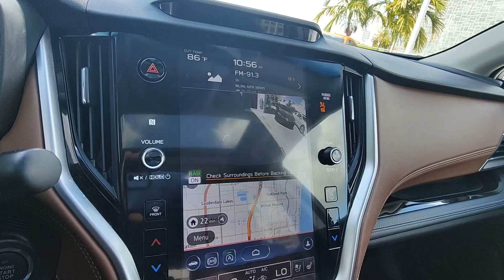2022 Subaru Outback North Fort Lauderdale, Pompano Beach, Plantation, Sunrise, Hollywood 3252112A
Cinnamon Brown Pearl Used 2022 Subaru Outback Touring available in North Fort Lauderdale Florida at [North Fort Lauderdale Subaru Servicing the North Fort Lauderdale, Pompano Beach, Plantation, Sunrise, Hollywood FL area.

Subaru of North Fort Lauderdale is proud to offer this 2022 Subaru Outback. This Touring Outback is beautifully finished in Cinnamon Brown Pearl and complimented by Java Brown Leather.* All our Pre-Owned Subarus come Certified ready and will qualify for the stringent Subaru Certified program. HOME OF THE LIFETIME WARRANTY.brbrElevate your journey with the 2022 Subaru Outback Touringan embodiment of refinement versatility and adventure. Crafted to exceed expectations at every turn this premium SUV beckons with its sophisticated design luxurious amenities and unparalleled capability. Step into the Outback Touring and experience a sanctuary of comfort and style. Indulge in the sumptuous Nappa leather-trimmed upholstery accented by elegant woodgrain trim and satin chrome finishes creating an ambiance of understated luxury. With its spacious and thoughtfully designed interior every drive becomes a retreat from the ordinary. But the Outback Touring isnt just about luxuryits about embracing lifes adventures with confidence. Equipped with Subarus legendary Symmetrical All-Wheel Drive and a potent Boxer engine it delivers exceptional performance and efficiency whether navigating city streets or venturing off the beaten path. Experience peace of mind with Subarus cutting-edge safety technology including EyeSight Driver Assist and Subaru STARLINK Safety and Security features providing enhanced protection for you and your loved ones on every journey. From its sleek exterior lines to its advanced infotainment system with a stunning 11.6-inch touchscreen display every detail of the Outback Touring is designed to elevate your driving experience to new heights. Join the ranks of discerning adventurers who choose the 2022 Subaru Outback Touring and discover the perfect blend of luxury capability and versatility. Whether embarking on a cross-country road trip or simply navigating daily life the Outback Touring is the ultimate companion for those who refuse to settle for the ordinary.brbrOdometer is 4918 miles below market average!br**COMES WITH A LIFETIME WARRANTY** *ONE OWNER* *CLEAN CARFAX* *CERTIFIED* 12 Speakers 3.90 Axle Ratio 4-Wheel Disc Brakes ABS brakes Air Conditioning AM/FM radio: SiriusXM Auto High-beam Headlights Automatic temperature control Brake assist Dual front impact airbags Dual front side impact airbags Electronic Stability Control Emergency communication system: STARLINK Safety and Security (Subscription Required) Exterior Parking Camera Rear Four wheel independent suspension Front anti-roll bar Front dual zone A/C Front fog lights Fully automatic headlights Harman/Kardon Speakers Heated & Ventilated Front Bucket Seats Heated rear seats HVAC memory Knee airbag Low tire pressure warning Memory seat Navigation System Occupant sensing airbag Overhead airbag Perforated Nappa Leather-Trimmed Upholstery Power driver seat Power Liftgate Power moonroof Power passenger seat Power steering Power windows Radio: Subaru STARLINK 11.6 Multimedia Nav System Rear anti-roll bar Rear window defroster Remote CD player Remote keyless entry Speed-sensing steering Split folding rear seat Steering wheel mounted audio controls Steering Wheel Paddle Shift Control Switches Traction control Ventilated front seats Wheels: 18 x 7J Black Aluminum Alloy. 26/33 City/Highway MPGbrbrPricing does not include the $1895 reconditioning fee and our $1695 North Fort Lauderdale Subaru Advantage dealer installed options. Price includes $1000 finance credit and does not apply to cash offers. To receive the price shown you must finance with the dealership.*